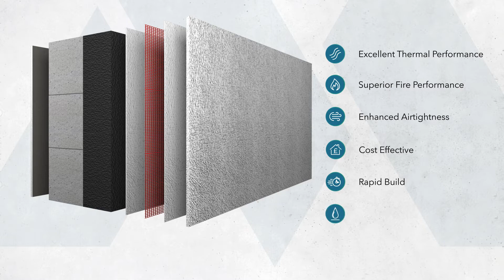SIMS by Mannok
One of the best methods of construction to create a super insulated building providing a range of benefits including reduced energy bills!